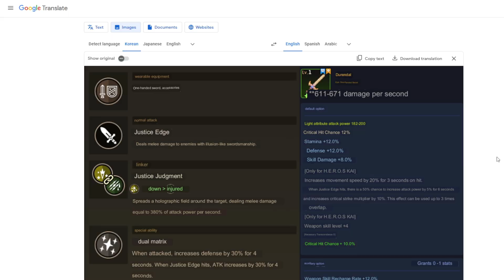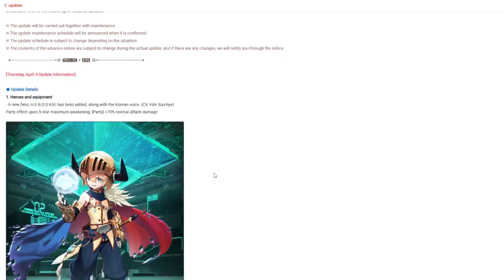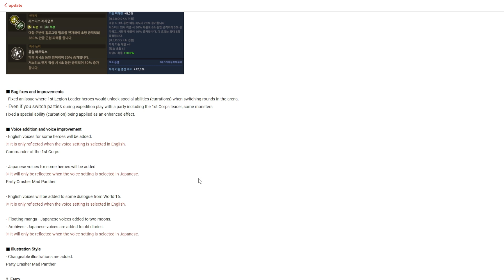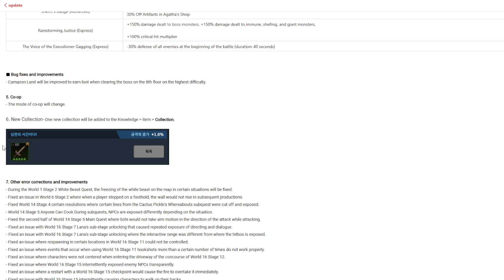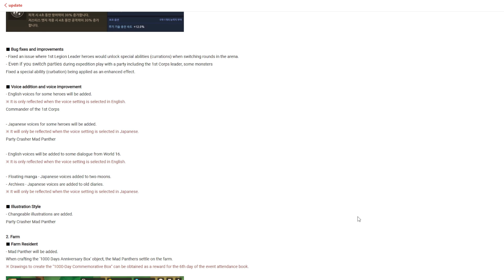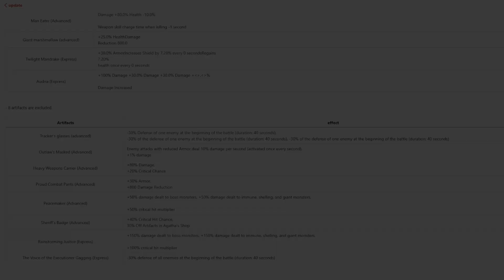ROSETTA v2, MARINA SC, and MORE! | Guardian Tales KR Patch Review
Guardian Tales KR Patch Review

Featuring the 1,000 day release anniversary, a new hero, KAI is getting released, along with a bunch of new stuff.